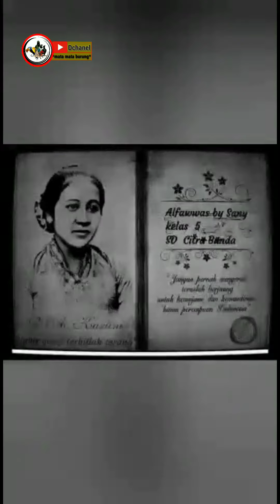sejarah Raden Ajeng Kartini, sang pejuang emansipasi wanita